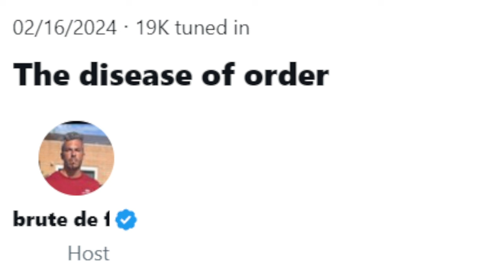Twitter Spaces - 02/16/2024 - The disease of order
from 02/16/2024